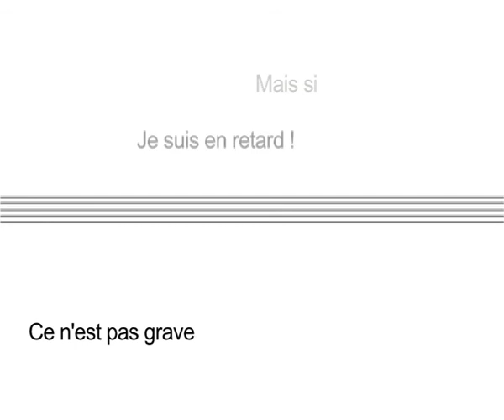Prélude à une chorale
travail préparatoire à sculpture sonore